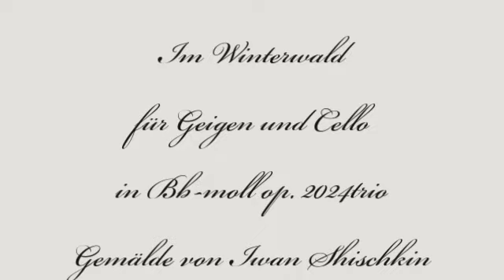Herbert Weidner Im Winterwald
Im russischen Winterwald, gemalt von Iwan Shischkin. Musik für Geigen und Cello in Bb-moll op. 2024trio